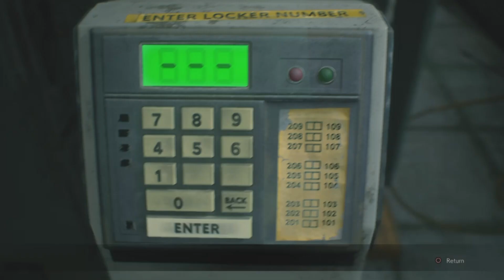Gaming with KaijuForceNeo: Episode 1004